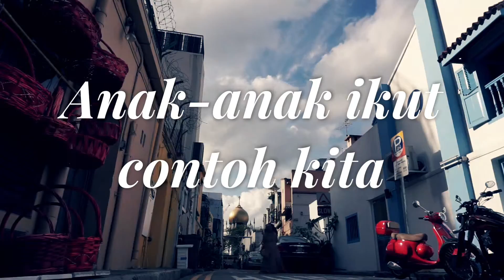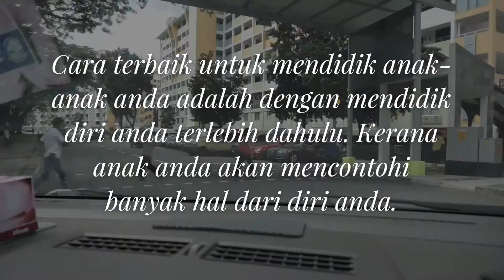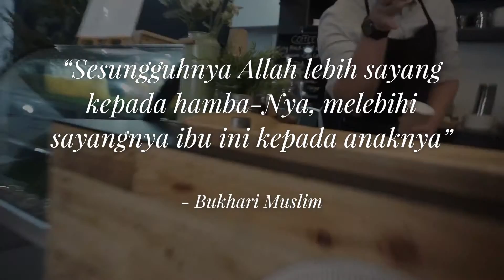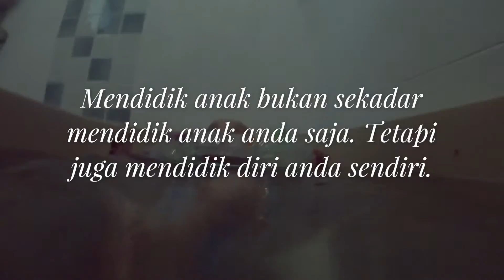Kongsiilmu - Anak-anak sentiasa mencontohi kita. Mulakan diri menjadi contoh yang baik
Tonton Video kongsi ilmu setiap hari.